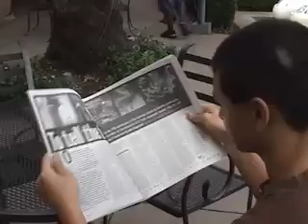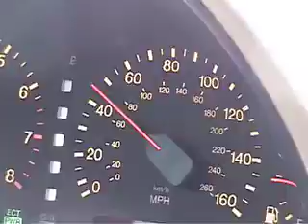Chris and Ryans 6 Days Music Video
Fast and Furious Tokyo Drift:
Six Days (remix) DJ Shadow -Featuring Mos Def
Music Video for Opening song from Fast and Furious: Tokyo Drift
Chris directed this video...